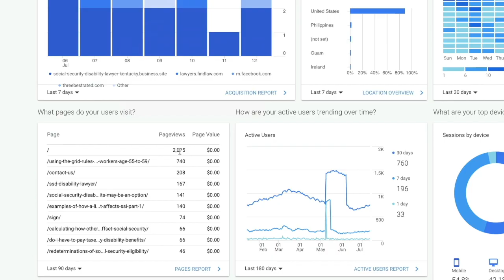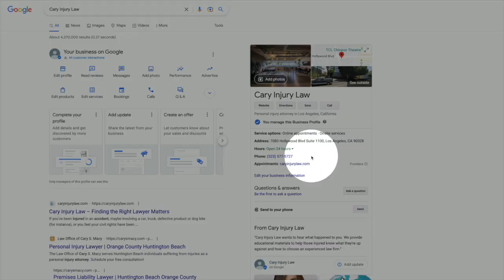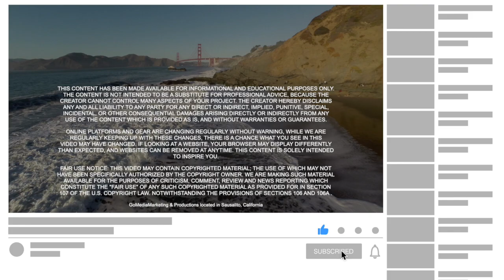LAWYERS: 4 Reasons Google Maps Matters to Lawyers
THREE WAYS TO WORK WITH US:
3) DIY Marketing Courses: (ask us)

WELCOME TO GOMEDIA MARKETING & PRODUCTIONS - LEGAL MARKETING SPECIALISTS
My name is Mary Cary. I am the founder of GoMedia Marketing & Productions. I’m a Wharton business intelligence, analytics specialist and marketing strategist, producer, director, speaker and course creator. We are a full service agency. We work mainly with an elite group of attorneys and other professionals including engineers, app developers and financial services.

ONLINE PLATFORMS AND GEAR ARE CHANGING REGULARLY WITHOUT WARNING, WHILE WE ARE REGULARLY KEEPING UP WITH THESE CHANGES, THERE IS A CHANCE WHAT YOU SEE IN THIS VIDEO MAY HAVE CHANGED. IF LOOKING AT A WEBSITE, YOUR BROWSER MAY DISPLAY DIFFERENTLY THAN EXPECTED, AND WEBSITES CAN BE REMOVED AT ANYTIME. THIS CONTENT IS SOLELY INTENDED
THIS CONTENT HAS BEEN MADE AVAILABLE FOR INFORMATIONAL AND EDUCATIONAL PURPOSES ONLY. THE CONTENT IS NOT INTENDED TO BE A SUBSTITUTE FOR PROFESSIONAL ADVICE, BECAUSE THE CREATOR CANNOT CONTROL MANY ASPECTS OF YOUR PROJECT. THE CREATOR HEREBY DISCLAIMS
ANY AND ALL LIABILITY TO ANY PARTY FOR ANY DIRECT OR INDIRECT, IMPLIED, PUNITIVE, SPECIAL, INCIDENTAL, OR OTHER CONSEQUENTIAL DAMAGES ARISING DIRECTLY OR INDIRECTLY FROM ANY USE OF THE CONTENT WHICH IS PROVIDED AS IS, AND WITHOUT WARRANTIES OR GUARANTEES.